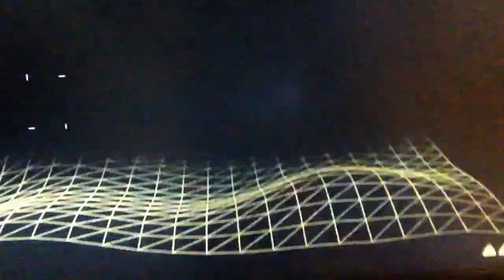Chapter 1 fortnite ww3 nuke